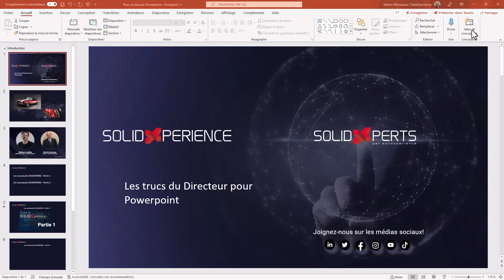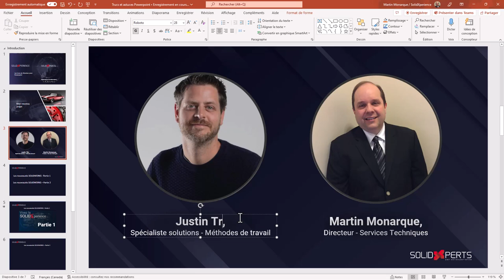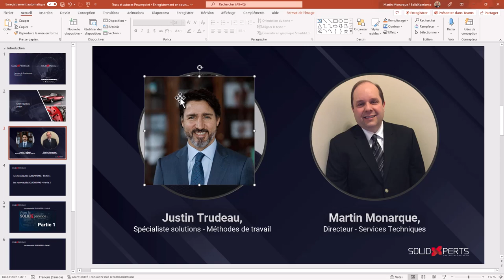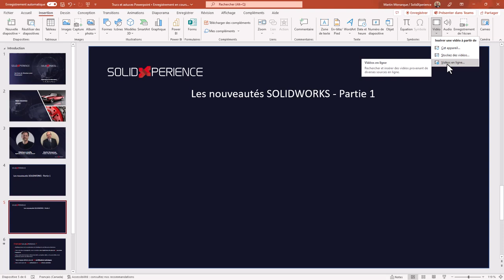Trucs et Astuces #31 – Présentations PowerPoint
👀DERNIÈRE VIDÉO
Trucs et astuces #29 – Diagrammes BPMN